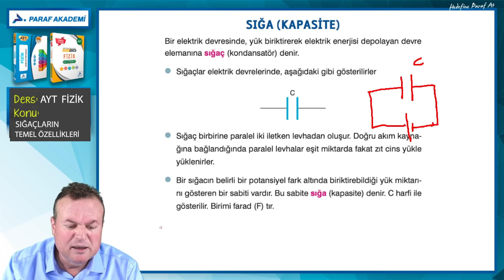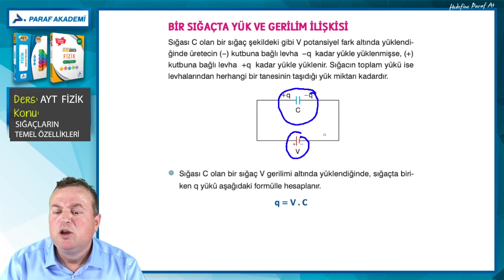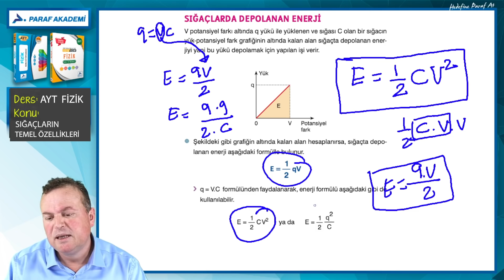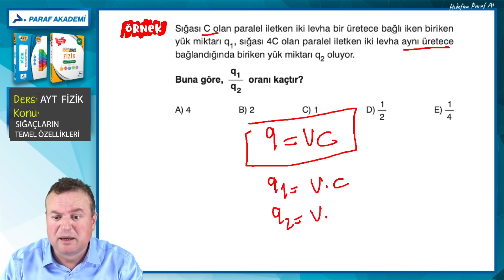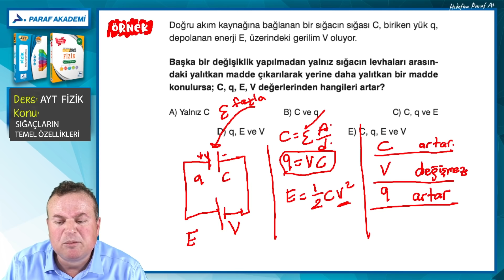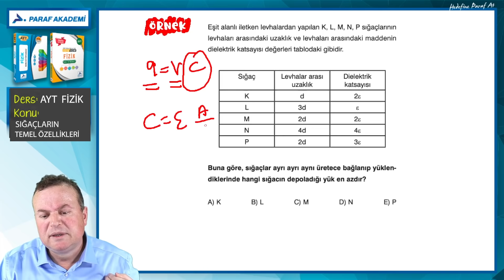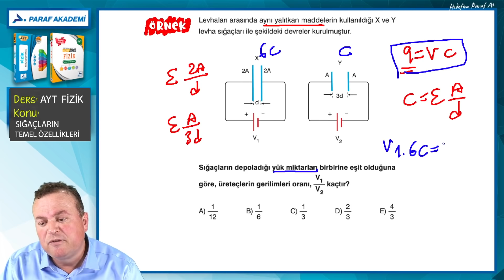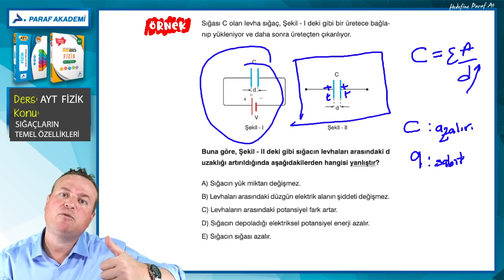AYT Fizik Dersleri - 25 | SIĞAÇLAR | AYT Fizik Konu Anlatımları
2022 AYT Fizik derslerimizde bugün "SIĞAÇLAR"  konusunda Fizik Öğretmeni Osman GÜNAY ile birlikteyiz. Hadi gelin dersimize başlayalım.

►AYT Fizik Dersi Konusu: Düzgün Elektrik Alan
►Örnek Soru Çözümleri

00:35 Sığa
02:18 Sığanın bağlı olduğu değişkenler
03:31 Bir Sığaçta yük ve gelirim ilişkisi
04:37 Sığaçlarda depolanan enerji
06:08 Örnek soru çözümleri

Paraf Akademi
Paraf Yayınları
Fizik
Ayt Fizik
Ayt Fizik Dersleri